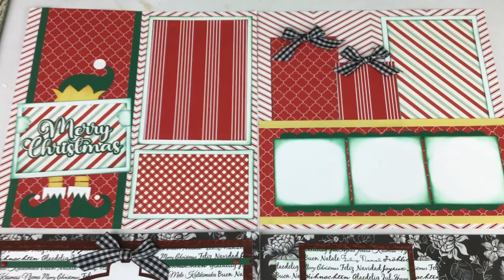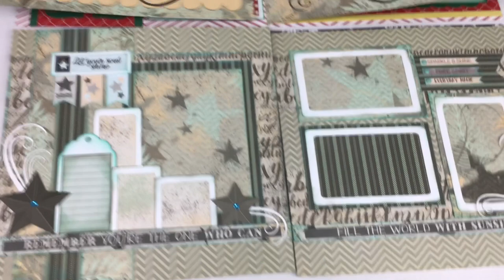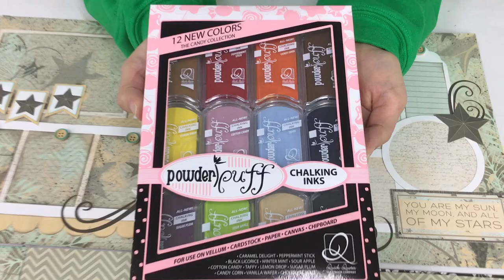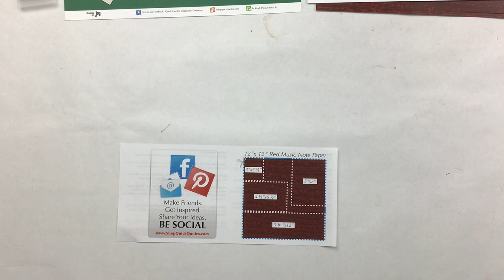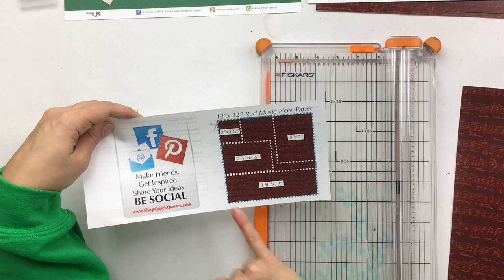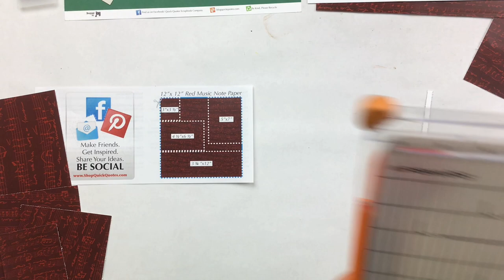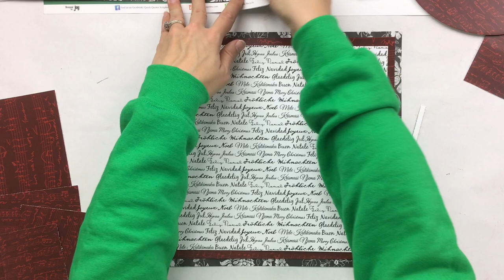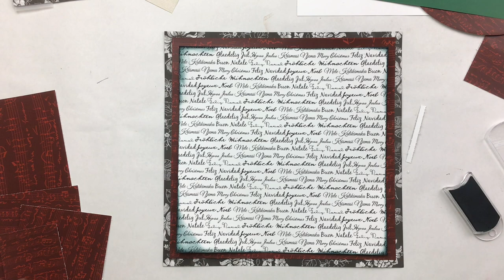2022 December Club Q - DP1351 Holy Night (2) 12”x12” Page Layout Instructional Video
• One FREE monthly kit bundle with sign up.
• Preview new kit each month on our website.
• Have the option to skip a month (opt out).
• New products and kits delivered to your door every month.
• Online instructional video each month.
• Step by step instruction in each kit.
• Free coordinating paper pack and ribbon every month.